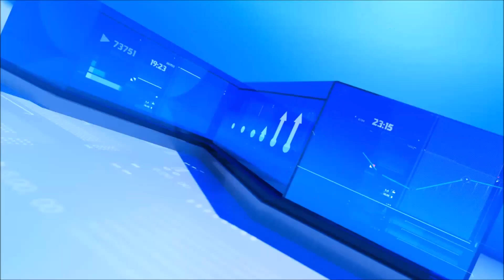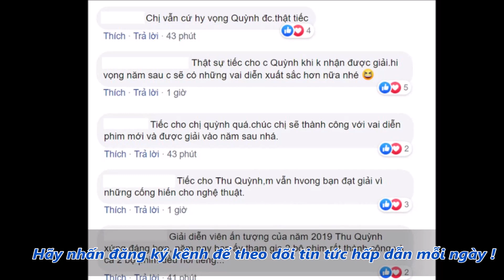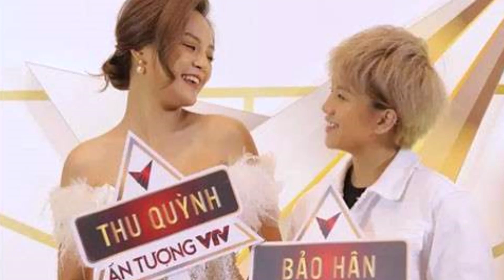Chí Nhân chồng cũ Thu Quỳnh lên tiếng về tin đồn hẹn hò gái lạ, chia tay MC Minh Hà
► Kênh Tin Nóng Việt cập nhật những tin tức, sự kiện mới và hấp dẫn nhất hàng ngày. Các bạn đừng quên Click nút "Đăng Ký" Kênh để không bỏ lỡ những clip hấp dẫn trên kênh của chúng tôi.

► Bản quyền:  Kênh Tin Nóng Viêt không sở hữu tất cả tư liệu được sử dụng trong Video này. Cảm ơn sự thấu hiểu của bạn và chúng tôi mong được hợp tác để cùng nhau phát triển.

► Kênh Tin Nóng Việt là đối tác trực tiếp của Kênh TIN TỨC 24H TV